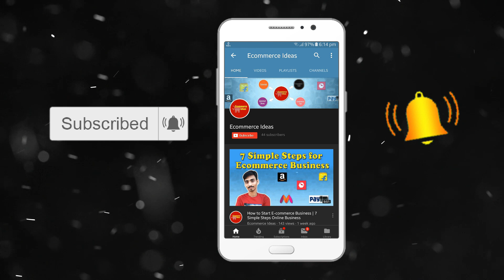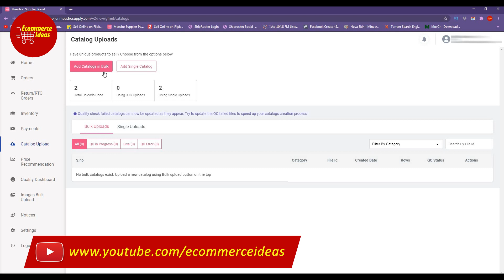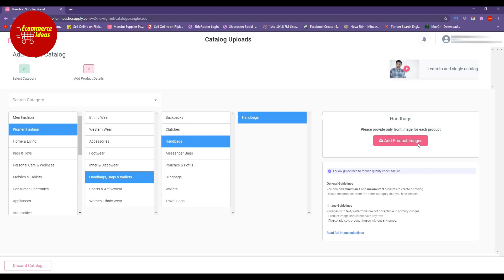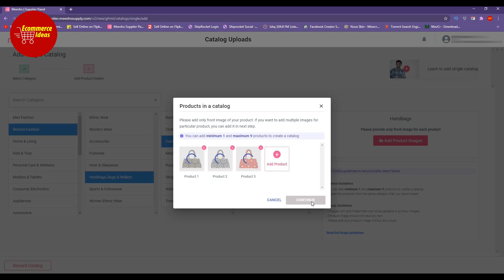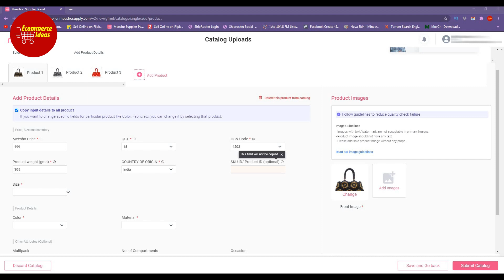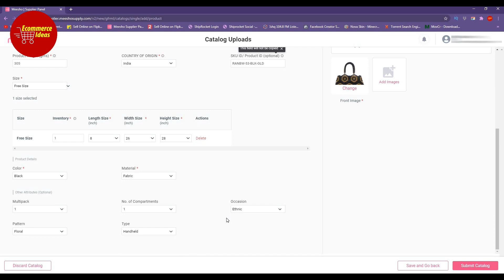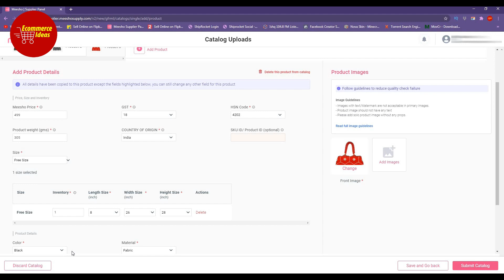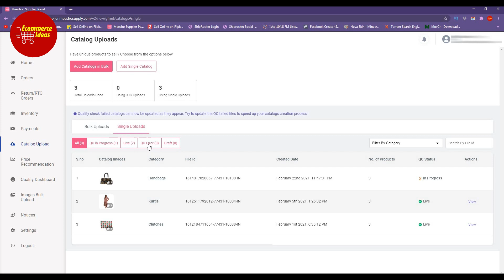Meesho Single Product Listing Process Step Buy Step | Ecommerce Ideas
Messo Single Product Listing Process:
To grow the business with Messo Reselling Application is very trendy now. Register yourself in Messo first and then start to list products easily.

1. Login in with User ID and Password to Seller Panel.
2. Click Catalog Upload - Add Single Product
3. Choose Your Product Category from given verticals and then click on 'Add Product Image' Tab. Upload Images.

Note: Go through Image guidelines properly.
4. After uploading images, Product Description Form will appear. Fill the details, like SKU, Weight etc. Then Click
'Submit Catalog' button. Done.

It takes time for your products to come alive in Messo.

Barcode Scanner: